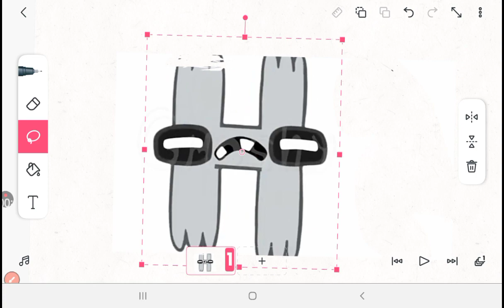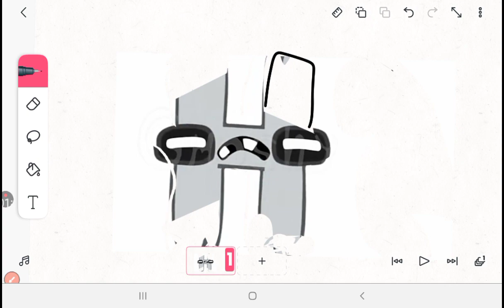H ghost is banned